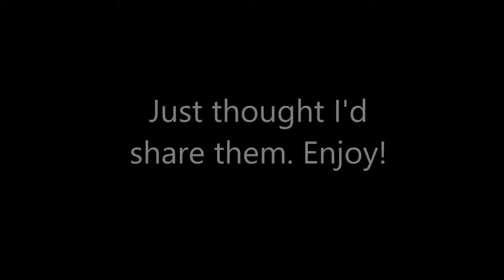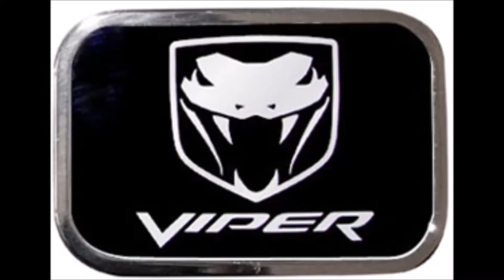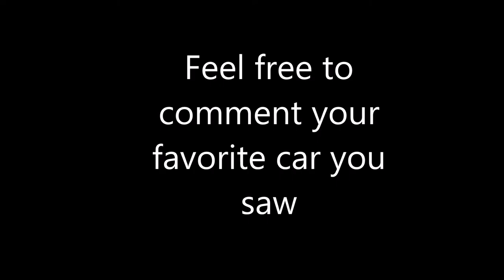Automobile Photo Slideshow--Muscle cars--Exotics--Sports Cars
Just a slideshow of cars that I have taken photos of over the past couple years. Some photos came out better than others.

Cars included in the slideshow respectively:
2016 Ford GT
2015 Shelby GT350
McLaren 650S Coupe
Lexus LFA
Dodge Challenger (multiple modern models)
2013 Viper GTS
Chevrolet C7 Corvette Stingray (plus a C6 Corvette)
Chevrolet Camaro RS
Chevrolet C7 Z06 Corvette
2014 Camero Z/28
Lotus Evora (not 100% sure if that's the correct model, I get them confused)
Porsche Boxster
Aston Martin V12 Vantage S
Audi R8
Alfa Romeo 4C
Fisker Karma

Songs:
1st and 3rd song is Phoenix by Breaking Point
2nd song is Reminded by Drowning Pool